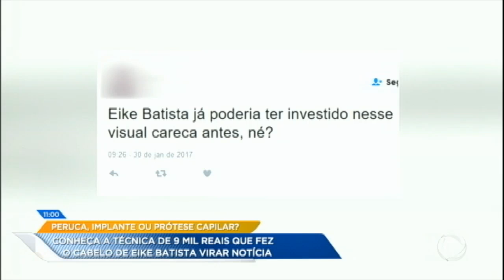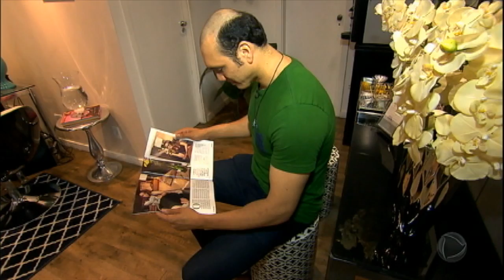Conheça a técnica de R$ 9 mil usada por Eike Batista para esconder a calvície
Eike Batista também virou notícia por conta do cabelo, após aparecer careca durante sua prisão pela Polícia Federal. Saiba qual a técnica usada pelo empresário, que gastou cerca de R$ 9 mil no procedimento.